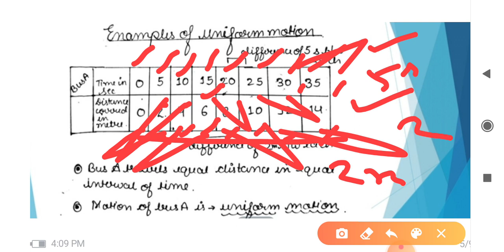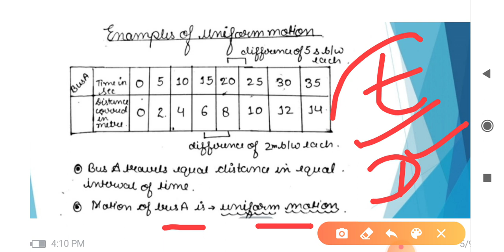Chapter -9 || Class 9 Physics || Motion || Part 2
Hello Students

Welcome to your channel Dev right way education
Iss Channel per aapko CBSE standard ki Class 6th to Class 12th ke sabhi subjects ke videos milenge. Yeh sabhi subjects aapko different states or platforms ke experts pdhayenge jo apne subjects ka full knowledge rkhte h.

Sabhi subjects ki class wise playlist ka link aapko iss description me mil jaayega.

Keep watching and clear your douts.

Class 12 Subject :-

Class 11 Subjects :-

Class 10 Subjects :-

Class 9 Subjects:-

Class 8 Subjects:-

Class 7 Subjects:-

Class 6 subjects :-

Thanks.